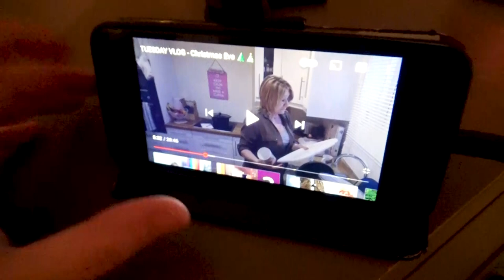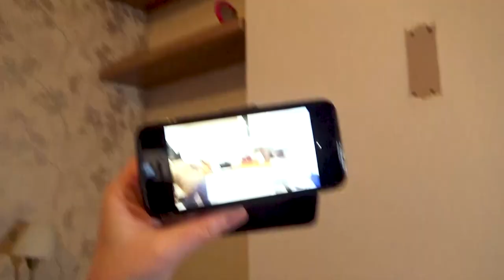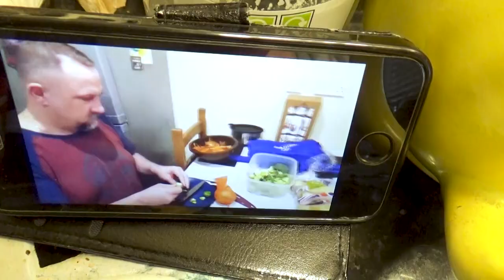CHRISTMAS EVE 2020: DAILY VLOGS UK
It's Christmas Eve 2020, and what with this year being what it is, we are both ill and Imo's awaiting the arrival of the self-testing kit. However, all does not go smoothly with that! I end up the day with some last-minute present wrapping. :¬)

I hope you've all had a very lovely Christmas and I wish you all well for the new year. Thank you so much for your continued support! Imo and Izzy. x

Here's my beloved new bedroom desk:
Amazon Brand - Movian Idro 4-Drawer Desk, 56 x 110 x 73cm, White

other colours available:
Dark grey
Light brown